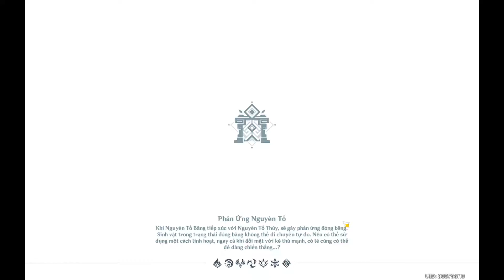genshin lmpact lấy tất cả thành tựu cờ cơ quan event "sắc màu rực rỡ" ngày 2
bình luận văn minh ko gây war hiểu lầm với nhau. tks
                                                                                                                  FROM:Thediarygame